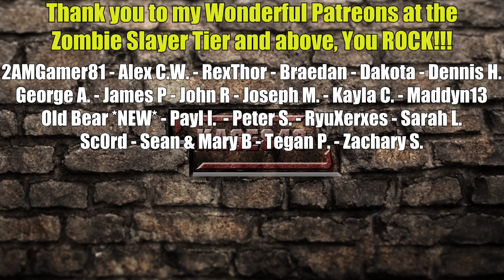Flipping Castles for Medieval Profit | Castle Flipper Gameplay | E01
Medieval, Castles, Flipping, gold? Sounds pretty dope

• Castle Flipper Gameplay Information:

Castle Flipper is a unique chance to become a medieval royal craftsman. You can re-arrange the castle, at your own discretion. Breathe a whole new life into the old rooms and prepare a great feast for the king!